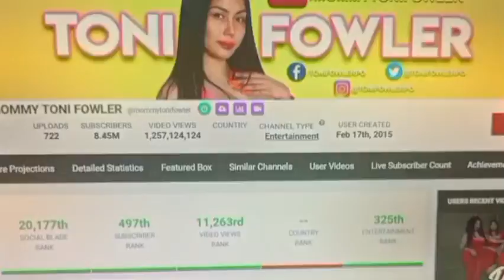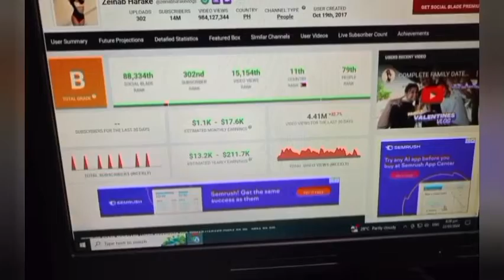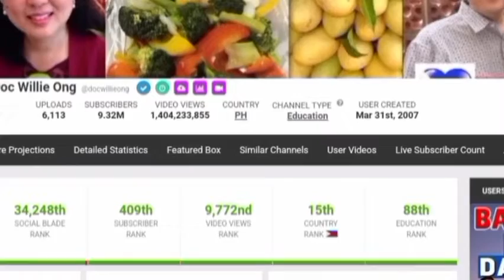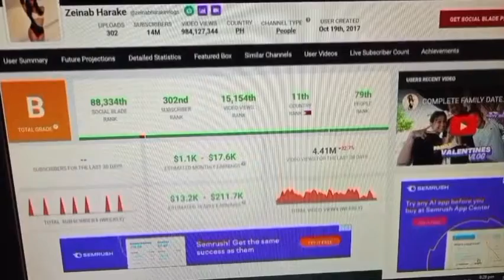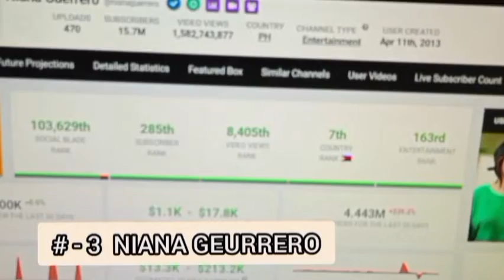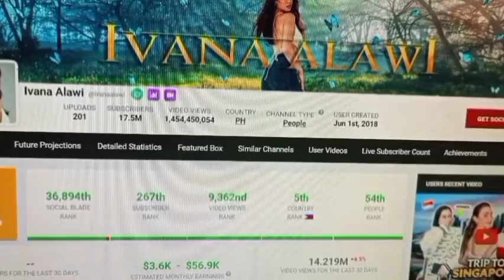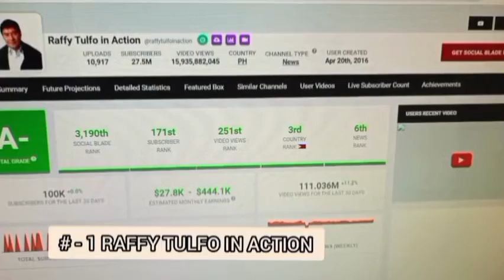TOP 10 MOST YOUTUBE VLOGGERS SA PILIPINAS NGAYONG 2024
Ating silipin ang sampung pinaka sikat na mga youtube vloggers sa pilipinas ngayong 2024#top10most#youtubevloggers#sapilipinas#ngayong2024#boyjunchannel